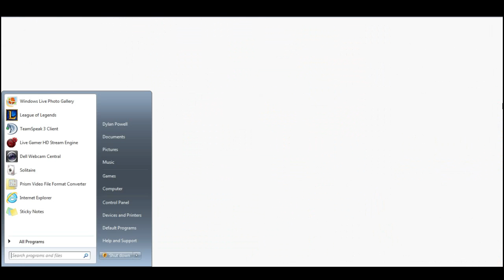Pokemon Yellow Walkthrough Part 7 - Vermilion City Gym/Squirtle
Welcome to part 7 of Pokemon Yellow! In this video I got battle Lt. Surge in Vermilion City, and add a new friend to the team. I hope you enjoy the video!